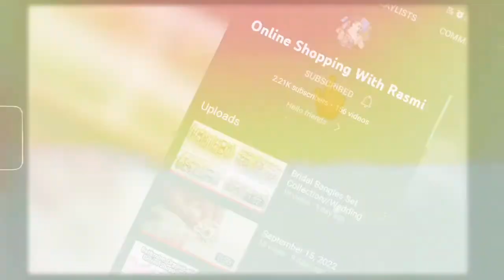Red Saree Collection/ Saree Online/Saree /Latest Saree Design करवाचौथ@rasmimalviya56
Red Saree Collection/ Saree Online /Saree /Latest Saree Design करवाचौथ‎@Online Shopping With Rasmi

Hey Guys
 Friends Aj Ki Video Me Maine Apke Liye Latest saree ka Collection share Kiye Hai Video Achi And Helpful Lage So Do Subscribe My Channel And Hit The Bell Icon For All Latest Video & Review